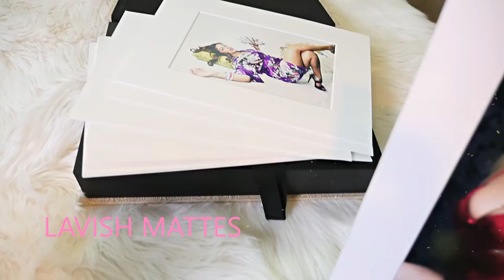Delilah's House Boudoir: THE LAVISH COLLECTION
The Lavish Collection:  Lavish Mattes & Lavish Thick Prints are our luxurious fine art prints.  These high-end products come in a keepsake box to preserve your timeless images to cherish for a lifetime.  Book your boudoir shoot at Delilah's House.
 Lights. Camera. Sexy.